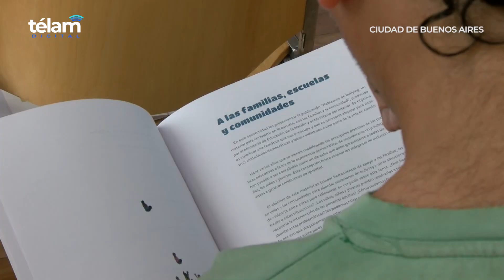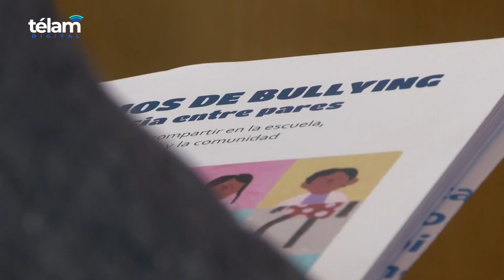De Pedro y Perczyk presentan la campaña "Argentina contra el Bullying"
Los ministros del Interior, Eduardo "Wado" de Pedro; y de Educación, Jaime Perczyk; encabezaron el lanzamiento formal de la campaña "Argentina contra el Bullying”, y presentaron un cuadernillo de concientización sobre esa problemática. En el acto de lanzamiento -moderado por el entrevistador y humorista Tomás Quintín Palma-, de Pedro y Perczyk también estuvieron acompañados por Luisa Brumana, representante del Fondo de las Naciones Unidas para la Infancia (Unicef) Argentina; María Zysman, fundadora y presidenta de la asociación civil Libres de Bullying; y Beatriz Touzet, presidenta honoraria de la Asociación Argentina de Tartamudez (AAT).